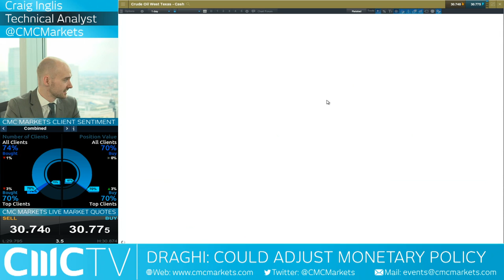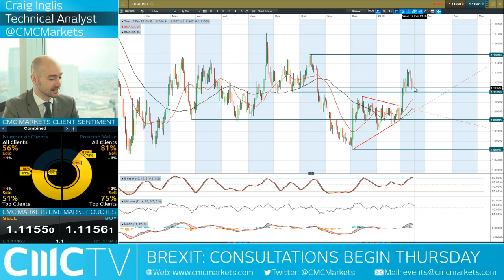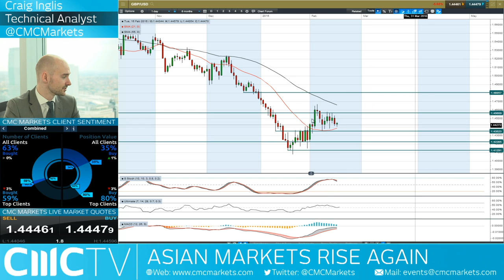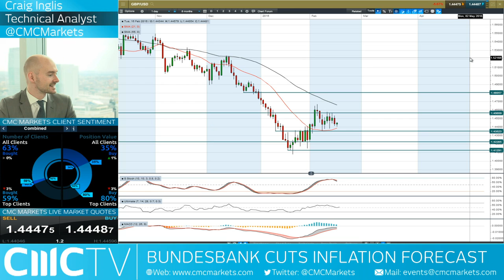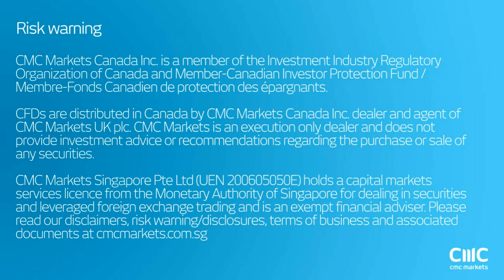Crude production meetings between Russia and Saudi Arabia take centre stage CMC Markets 16th Feb